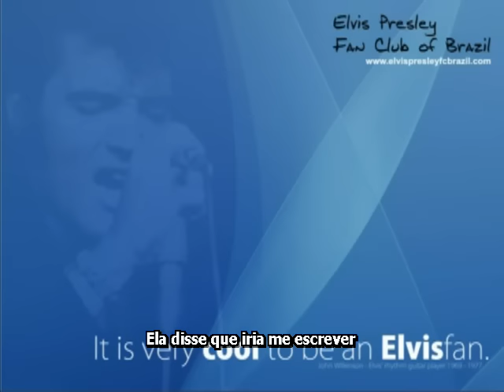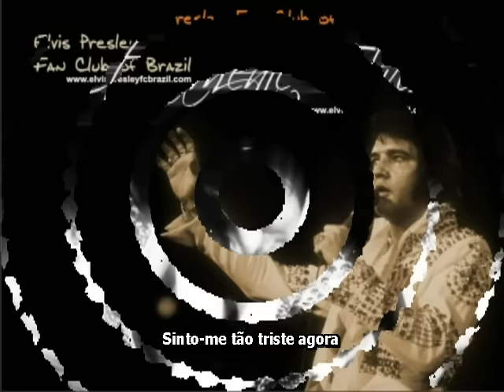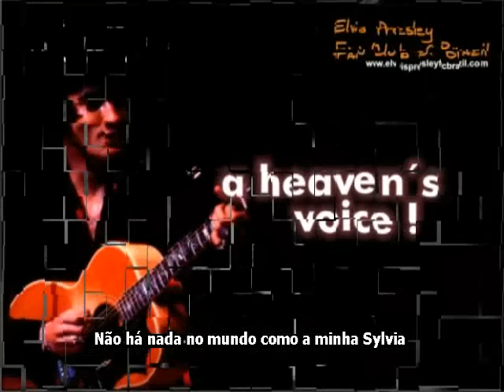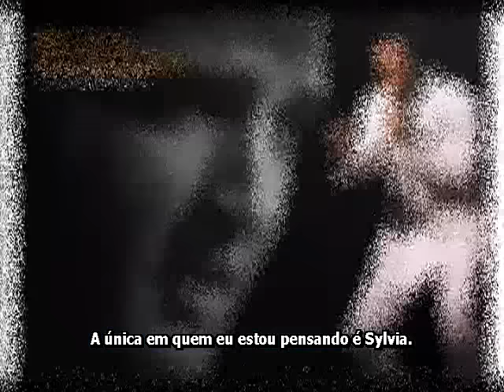Elvis Presley (Sylvia)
Sylvia (Geoff Stephens/Les Reed) - Grande sucesso de Elvis Presley no Brasil. Assim como "Kiss me Quick" esta música somente alcançou todo este sucesso em terras Brasileiras. Tamanho foi seu sucesso por aqui que a RCA Brasileira a colocou abrindo o Lado 2 do Disco. Foi gravada em junho de 1970 junto com as canções do disco "That's The Way It Is".